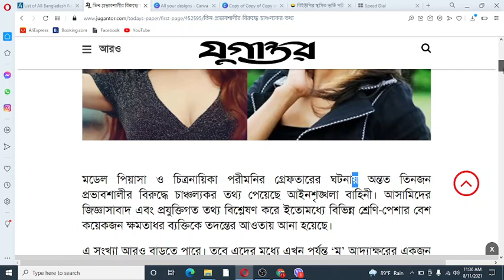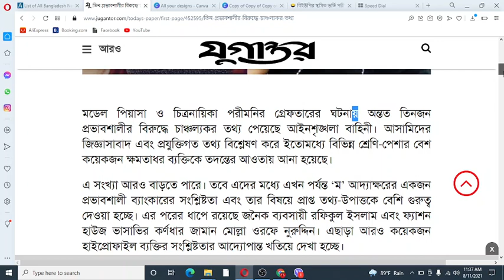পিয়াসা-পরীমনির মামলায় তিন গডফাদার ফেঁসে গেল II pori moni and piayasha news update today I VIRAL NEWS